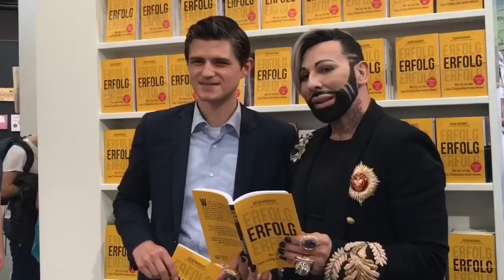Geile Kontakte machen